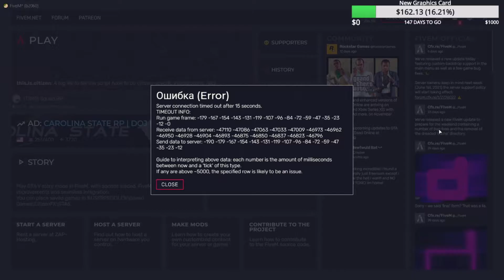The Misadventures of Hank Jones Ep. 3